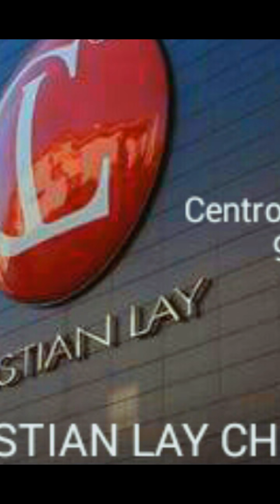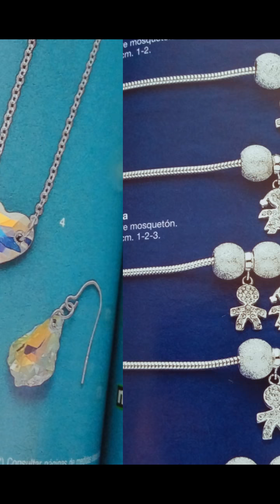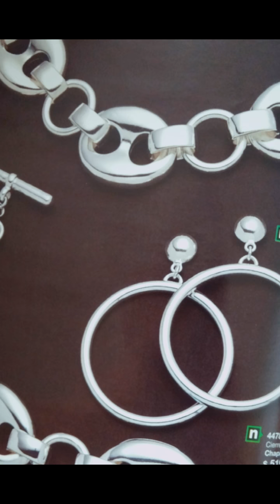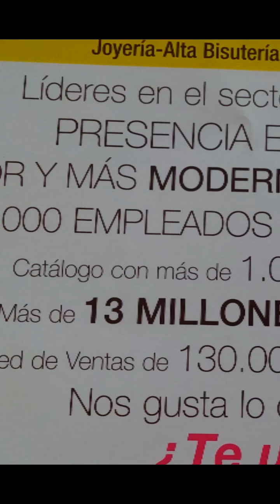CRISTIAN LAY CHIAPAS nueva tendencia VERANO 2015